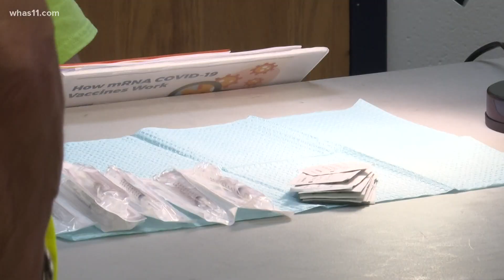Volunteers help pack backpacks filled with donated school supplies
The backpacks will be given to the Home of the Innocents to make sure every student has the supplies they need to succeed at school this year.